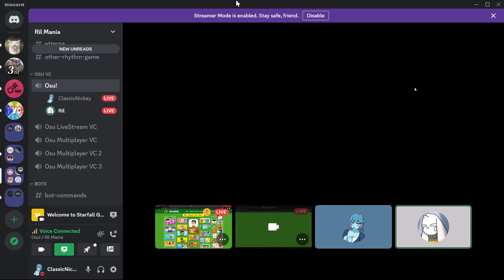vibro kids game